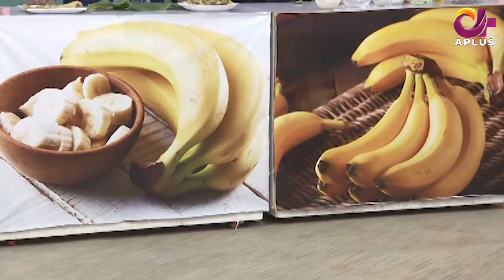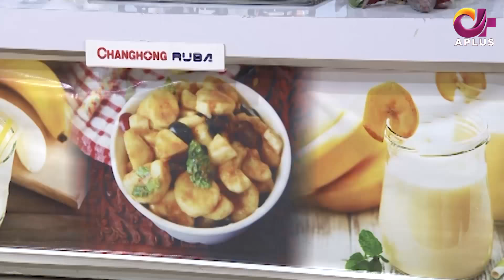Morning With Juggun | 10th February 2022 | C2E1T